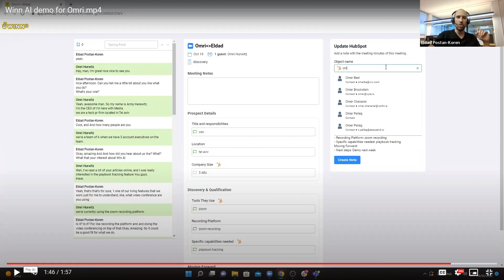Alexa and SalesForce Had a Baby: It's Called Winn.AI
0:00 Intro
0:55 The inception and high demand of WinnAI
05:22 WinnAI product demo
07:32 An explanation on how WinnAI’s technology works
10:00 WinnAI’s unique selling propositions
10:44 WinnAI’s product roadmap
11:46 Tech brands that inspired WinnAI
14:18 Outro

The inconvenience of salespeople’s approach to data capturing and CRM integration has long existed. And for decades, the traditional sales cycle and process model has been the norm that reps and leaders simply have to navigate through. But as B2B industries become more competitive in the digital age, the need to overhaul obsolete, manual practices has never been this urgent.

On today’s episode of Startups On Demand, I am joined by Eldad Postan-Koren, CEO and Co-Founder of WinnAI, a startup that builds an artificial intelligence-based personal assistant for salespeople. The company has been operating for less than a year, raised $17 million as an initial investment, and has 25 employees.

Today, we share our thoughts on the glaring gaps in sales processes and cycles, the idea behind the inception of WinnAI, and an exclusive look at its product demo.